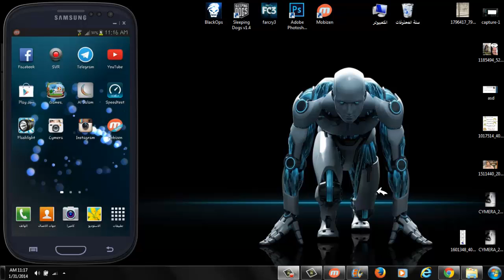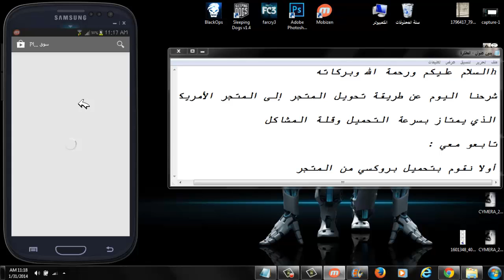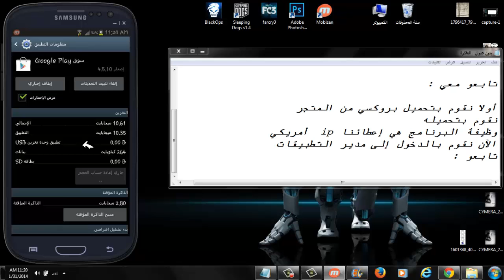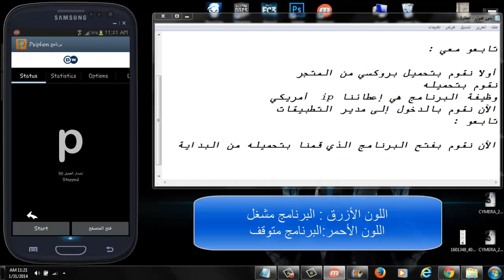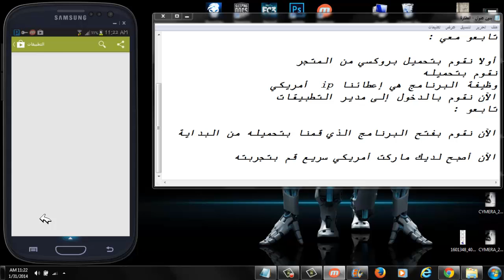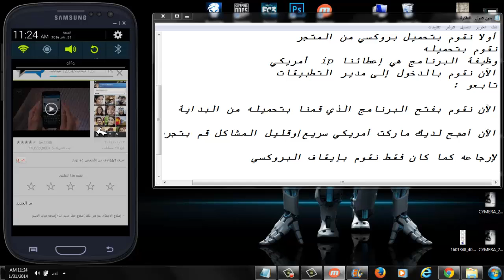طريقة تحويل سوق بلاي إلى الماركت الأمريكي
من ميزات الماركت الأمريكي (السرعة - قلة المشاكل)
رابط البرنامج المستخدم :